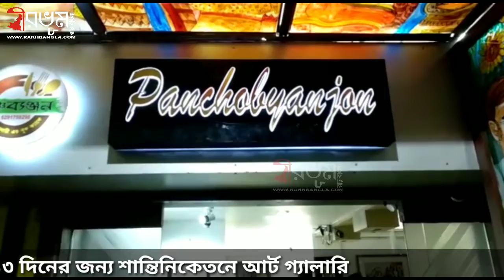হাতের নাগালে ১৩ দিনের জন্য শান্তিনিকেতনে আর্ট গ্যালারি